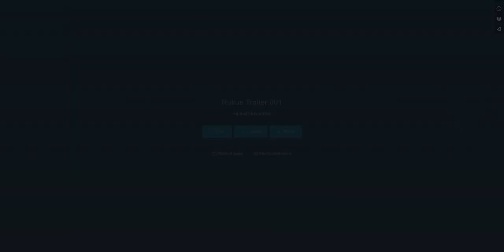Rukus Tanaka Trailer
Trailer 1 - First uploaded 2008